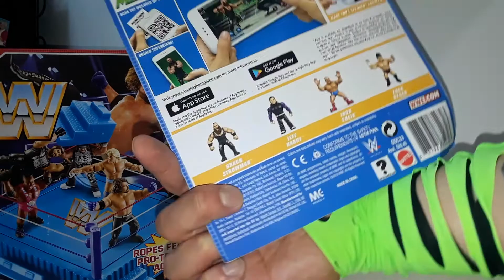Jeff Hardy wwe Mattel retro unpackaging